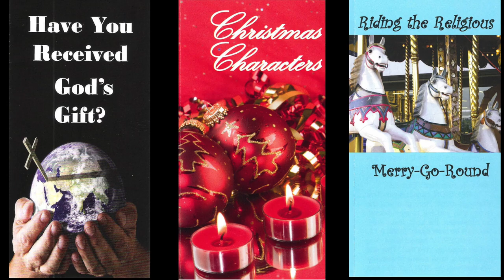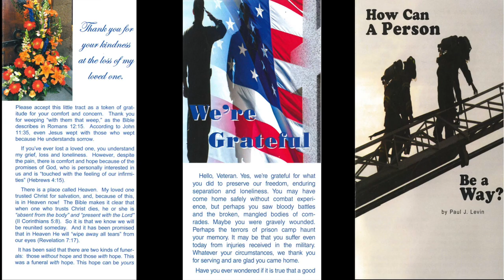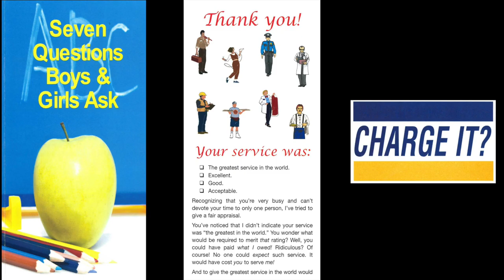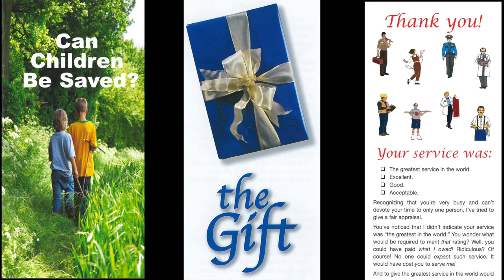Christ Conquered The Grave (Mark 16:1-4)